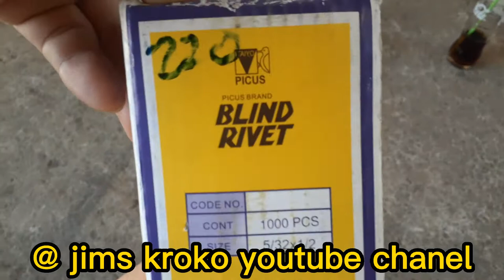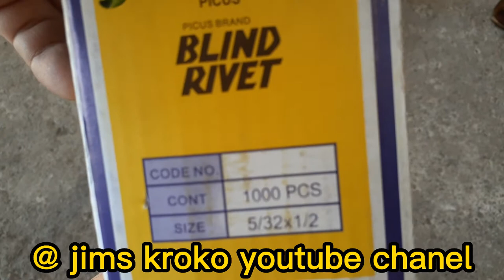mga request ng mga subscribers.gawa ulit tayo ng metal furring flower rack stand.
flower rack stand.metal furring gawa ulit tayo.trquest ng mga viewers at mga subscribers.hod bless to all.